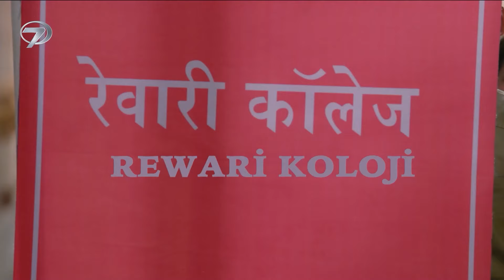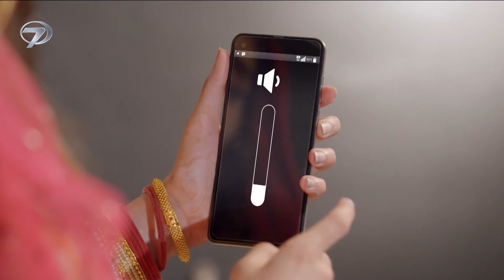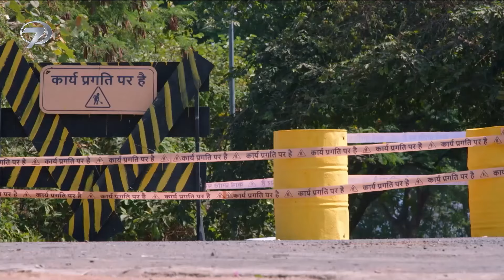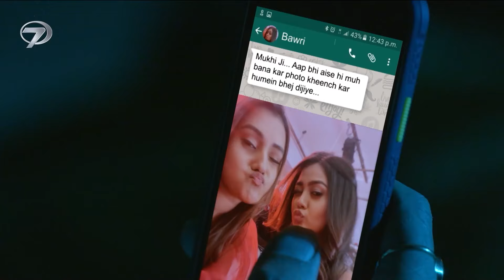Benimle Kal 15. Bölüm (Uzun Versiyon)